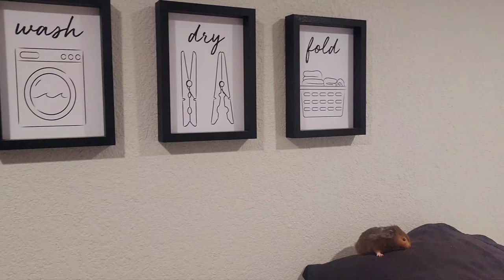Hamster Helps With Laundry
Hamster helps out around the house by helping fold laundry.